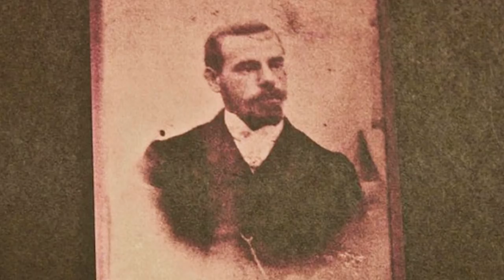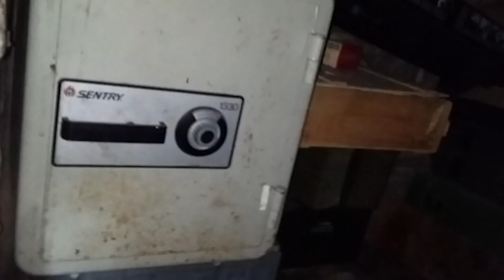Top 10 Scary Basement Stories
Basements are dark, cold and scary. No one really likes to go in them, especially if there are creepy noises and strange things that have happened there. So, prepare to lock your basement doors because here are the top 10 scary basement stories.

PRODUCED BY:
Liam Collens

POST PRODUCTION:
Theresa Morozovitch